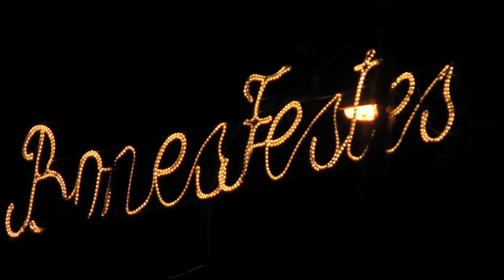Audició Nadal 2010 - Sant Andreu de Llavaneres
Shot and edited by Henrik Voss